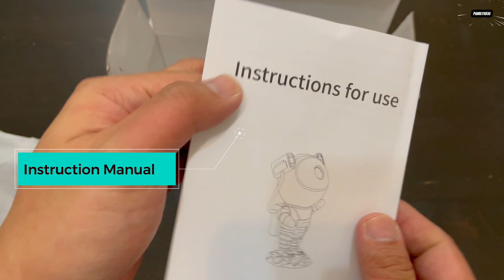Astronaut Projector Unboxing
Hello Ka-PamilyaRAI's.

Welcome to our PamilyaRAI channel.  We are here to share with you our Singapore Life, Unboxing of Gadgets and Toys, Travel, Cooking and Recipes and so much more.

Hope you like our channel and please join and be a member to enjoy the membership perks.